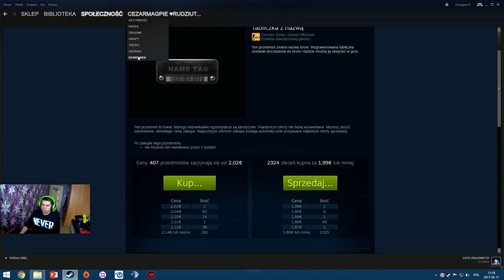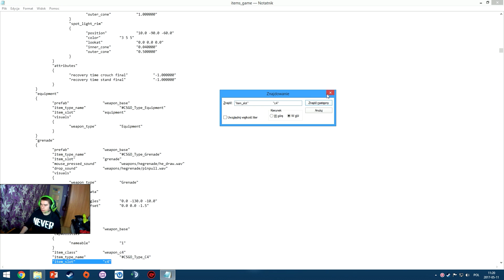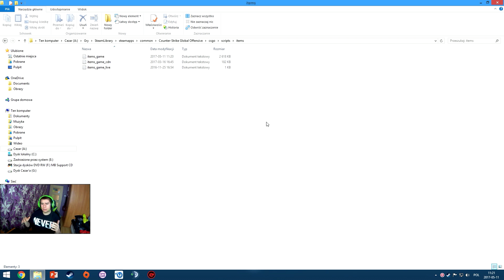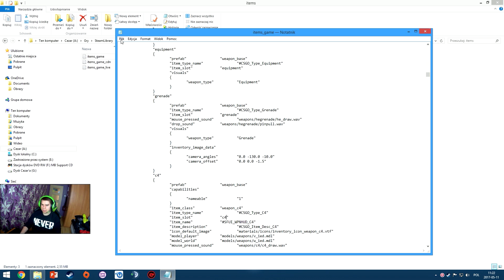#1 Własna nazwa C4 || CS:GO || TUTORIAL 11.05.2017r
UWAGA! W opisie znajdują się wszelkie informacje na temat mojego kanału,serwerów,konkursów i ekipy, jeśli chcesz do nas dołączyć wejdź i zobacz.

●▬▬▬▬▬▬▬▬▬▬▬▬▬▬▬▬▬▬ஜ۩ TeamSpeak3 ۩ஜ▬▬▬▬▬▬▬▬▬▬▬▬▬▬▬▬▬▬●
☛Adres:Kryzys.NET
●▬▬▬▬▬▬▬▬▬▬▬▬▬▬▬▬▬▬ஜ۩ NASZE SERWERY ۩ஜ▬▬▬▬▬▬▬▬▬▬▬▬▬▬▬▬▬▬●
☛ARK Survival Evolved:
●Nazwa: [PL][PvPvE] REALNE ŻYCIE Kryzys.NET
●Adres: Kryzys.NET
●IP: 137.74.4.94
●▬▬▬▬▬▬▬▬▬▬▬▬▬▬▬▬▬▬▬ஜ۩ LINKI ۩ஜ▬▬▬▬▬▬▬▬▬▬▬▬▬▬▬▬▬▬▬●
●▬▬▬▬▬▬▬▬▬▬▬▬▬▬▬▬▬▬▬ஜ۩ PC ۩ஜ▬▬▬▬▬▬▬▬▬▬▬▬▬▬▬▬▬▬▬●
☛System:Windows 10 Home x64
☛Procesor: Intel(R) Core(TM) i7-4770 8x3.40GHz
☛Karta graficzna: NVIDIA GeForce GTX 1080 8GB
☛Dysk systemowy: Samsung SSD 850 EVO 250GB
☛Dysk Roboczy: Seagate Desktop SSHD 1 TB
☛Dysk Zewnętrzny: TOSHIBA External 500GB
☛Pamięć RAM: 12GB
●▬▬▬▬▬▬▬▬▬▬▬▬▬▬▬▬▬▬▬ஜ۩ SPRZĘT ۩ஜ▬▬▬▬▬▬▬▬▬▬▬▬▬▬▬▬▬▬▬●
☛Klawiatura: Razer BlackWidow Ultimate
☛Myszka: Razer Deathadder Chroma
☛Słuchawki: Razer ManO’War 7.1 PC
☛Kontroler: Razer Sabertooth
☛Kamerka: Logitech c920 HD PRO
●▬▬▬▬▬▬▬▬▬▬▬▬▬▬▬▬▬▬▬ஜ۩ POLECAM ۩ஜ▬▬▬▬▬▬▬▬▬▬▬▬▬▬▬▬▬▬▬●